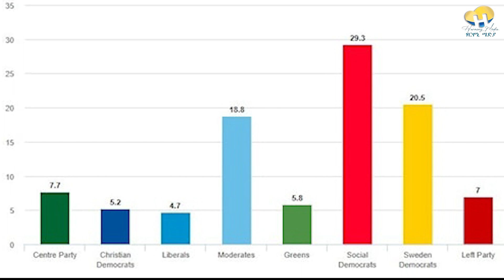News Harmony ዜና 02-12-2022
ቆልዑ ዩክረይን ድሕረ ትምህርቲ ታሪኽን ባህሊን ዩክሬይን ክቐስሙ ይግበር ምህላዉ ተገሊጹ።

Afro-Sweden
EU

Ange